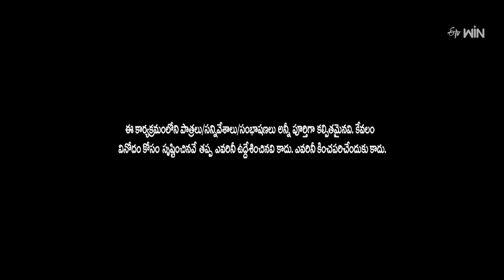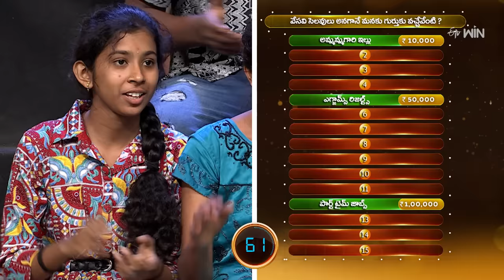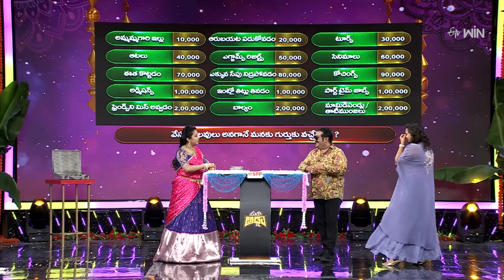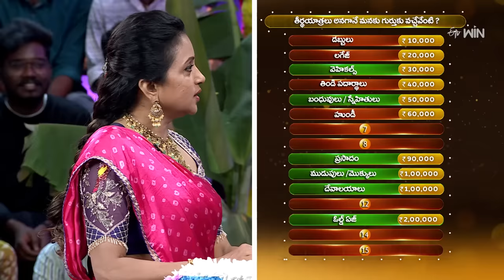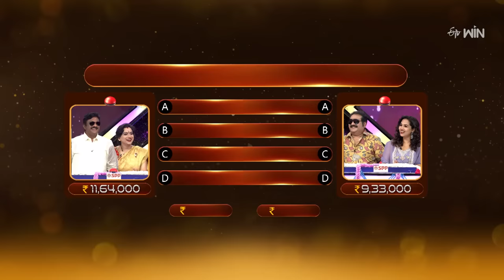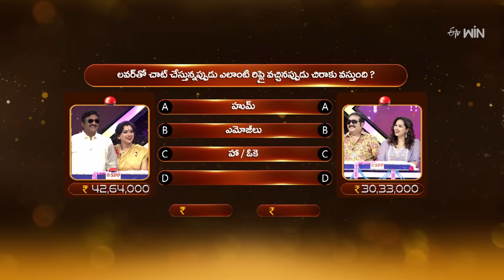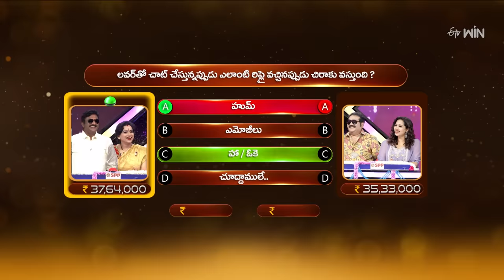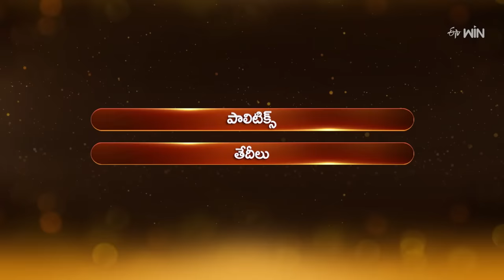Suma Adda | Ugadi Spl | Game Show | Mano,Kalpana,Raghu Kunche,Manisha | 6th April 2024 |Full Episode